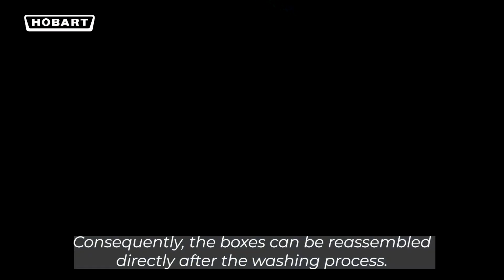Concept voor het wassen EN drogen van reusables - HOBART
Per juli 2023 geldt een verbod op het gratis verstrekken van plastic wegwerpverpakkingen. Herbruikbare verpakkingen worden de norm! Het wassen EN drogen van kunststof is echter een serieuze uitdaging. Of het nu gaat om kleine of grote aantallen. Hobart heeft hiervoor een ingenieus concept ontwikkeld, waarbij slim ontworpen rekken, speciale chemie en bijzondere droogtechnieken worden gecombineerd.

As of July 2023, there will be a ban on the free provision of disposable plastic packaging. Reusable packaging is becoming the norm! However, washing AND drying plastic is a serious challenge. Whether it concerns small or large numbers. Hobart has developed an ingenious concept for this, combining cleverly designed racks, special chemistry and special drying techniques.